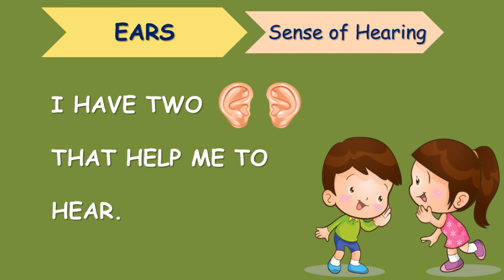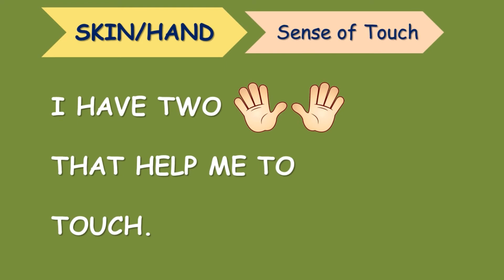Sense Organs, 5 Senses, Sense organs for kids, Sensory Organs, Sense organs functions, Ears, Nose.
In this video We will learn about our sense organs.

Ears- Sense of hearing. Eyes- Sense of vision.
Nose- Sense of smell. Tongue- Sense of taste.
Skin / Hand- Sense of touch.

Learn Body parts, Body Parts, Body Parts For Kids, Parts of body with Spellings, Body Parts Name.

Body Parts Quiz, Human Body Parts Quiz For Kids, Body Parts Question & Answers, Body Parts, Quiz

Parts Of Body Names, Learn Body Parts Names , My Body, Human Body Parts,  Body Parts For Kids, Body

Good Habits, Good Habits For Kids, Good Habits Vs Bad habits, Good Habits with picture, Good Manners

Types of plants, Types of Plants for Kids, Plants around us, Different types of Trees, Herbs, Shrubs

Parts of plants, Parts of Plants for kids, Basic parts of Plants in English, Learn parts of plants.